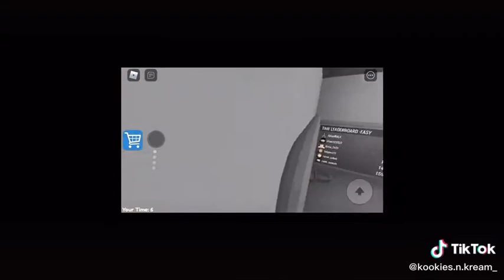kookies.n.kream_K.Kream part 2